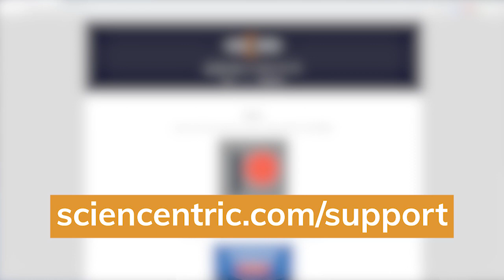Vanishing Fish with Fisheries Scientist Daniel Pauly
Daniel Pauly is a professor of marine biology at the University of British Columbia and principal investigator of the Sea Around Us Project, which seeks to understand the impact that fisheries have on the world’s oceans. His new book, "Vanishing Fish: Shifting Baselines and the Future of Global Fisheries", is a kind of greatest hits of his essays over the years.

He is perhaps most famous for an essay he penned in 1995, in which he coined the term “shifting baselines”. The phrase describes our shifting perception, from generation to generation, about the normal state of Nature. The essay is widely-cited and the concept has now been applied to other generational paradigm shifts.

In this wide-ranging interview, Pauly talks about the origin of the shifting baselines concept, the current state of the world’s ocean, why overfishing is a problem and what we as individuals can do about it.